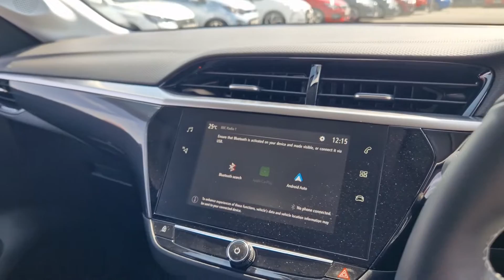Vauxhall Corsa 5 Door 1.2 Elite Edition Hatchback 5dr Petrol Manual Euro 6 (75 Ps)